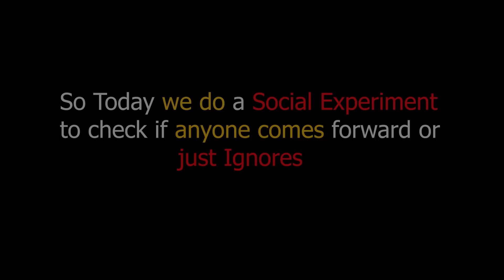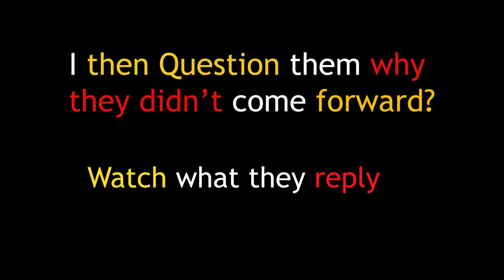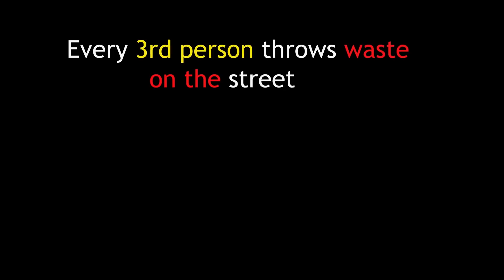Spoilt Guy Throwing Waste On Street|Social Experiment In India|Gone Wrong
Lets be Responsible and help Yourself by making Earth a better place
Before Its too late!

Credits:Steve Rodrigues
               Sandeep Singh
Videographer:Jason Mendes